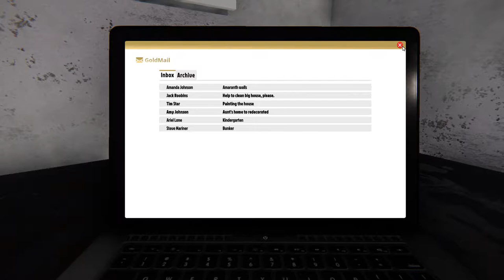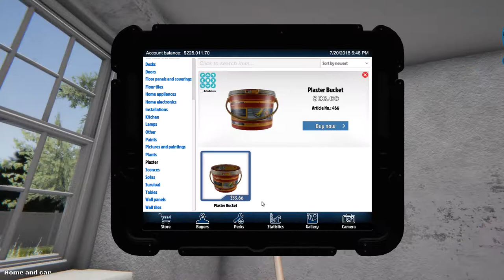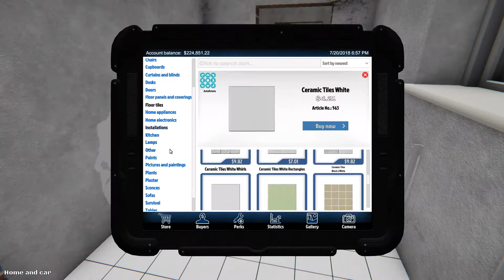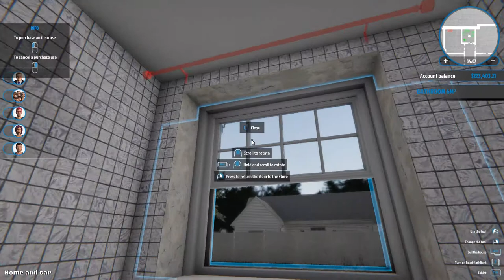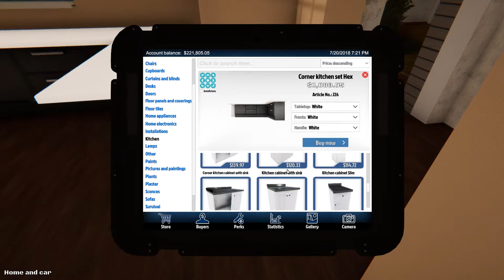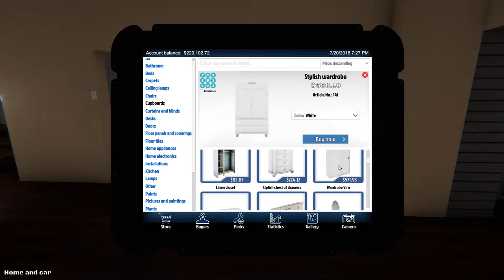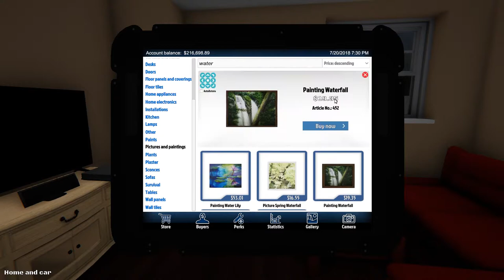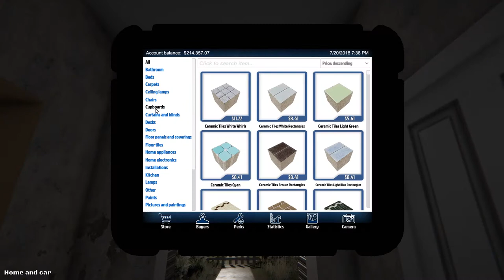House Flipper - House and Car fix and sell!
My first House Flipper movie!  Tell me if you like it or not!

House Flipper is a cool game, you fixing a house some have been burned, destroyed or something else. Fix it up and sell it! You even have some missions to go truth, and you can level your skills up.